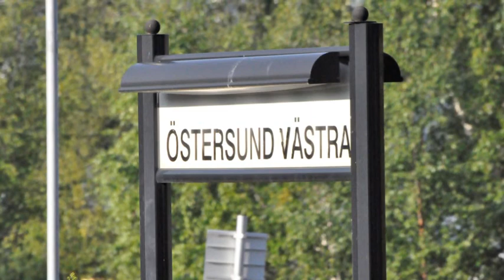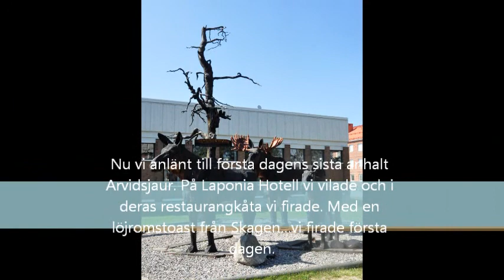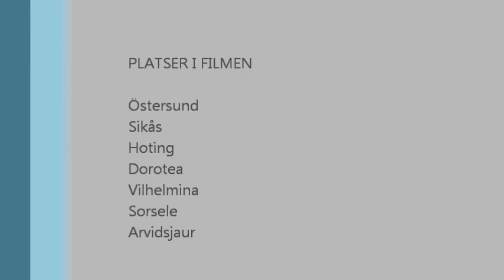Hurtigrutten Inlandsbanan Dag 1